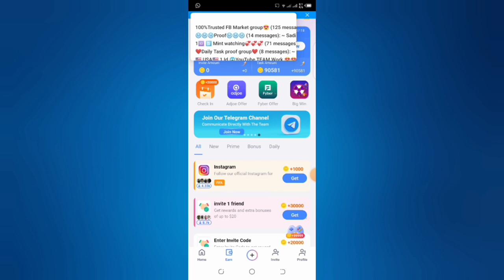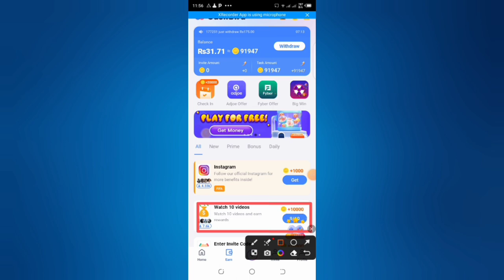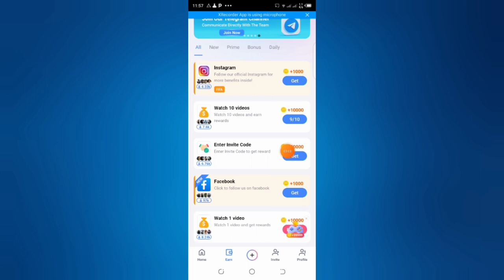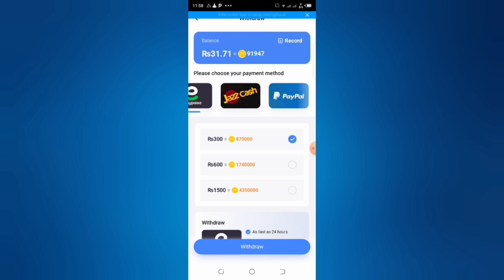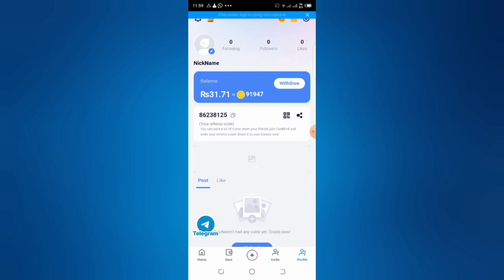cash bird app se paise kaise kamaye | How to earn money from cash bird app | Today new earning app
In this video I have explained how to earn money from cash bird app and how to use this and how to withdrawal cash

today new earn app